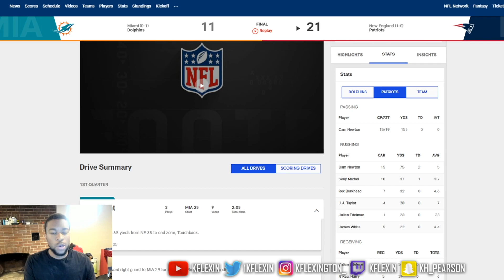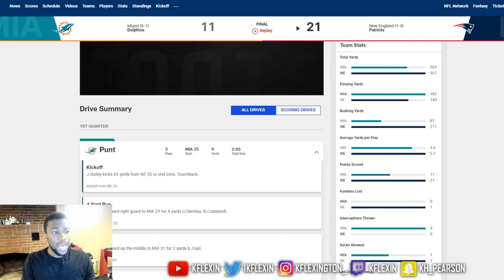Did The Dolphins Go Too Far? + Devante Parker Could Be Out A Couple Weeks!